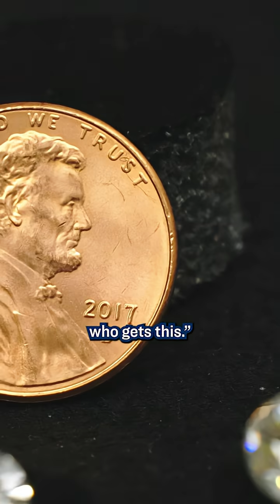💎Something SHINY just joined BYU Geology!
Meet the LoRee Diamond — a 5-carat gem generously donated by Dee Franklin for students to study up close.

Pretty brilliant, right? ✨